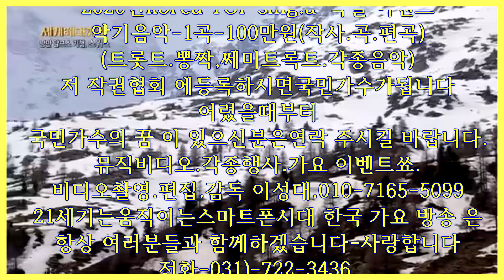몰랐었네-가이드=신인가수모집010-7165-5099한국가요방송총연합회